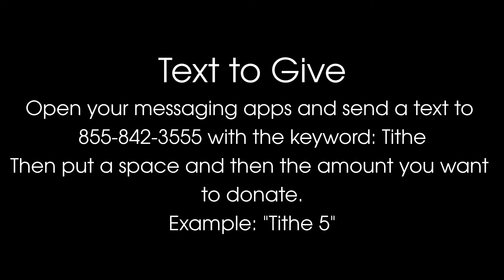Covenant Thank You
A thank you from Covenant Church